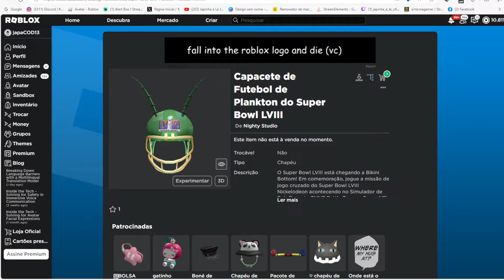COMO PEGAR 4 ITENS do Bob Esponja Limited UGC GRÁTIS NO ROBLOX FREE LIMITED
wwwwwwwwwwwwwwwwwwwwwwwwwwwwwwwwwwwwwwwwwwwwwwww